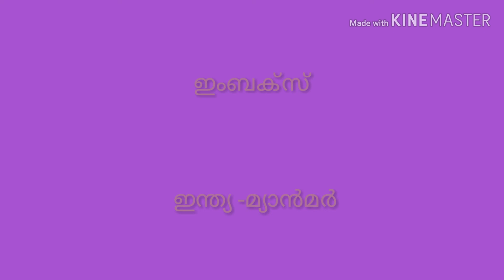സൈനിക അഭ്യാസങ്ങൾ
VEO